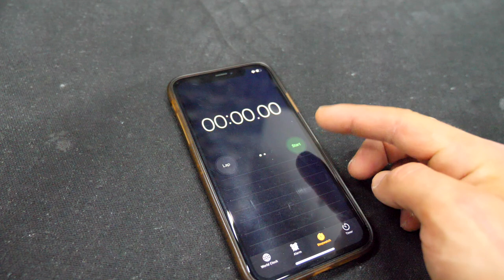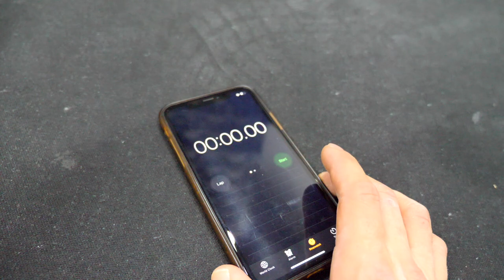Everything About Lock Off And Figure 4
⌲ Chapters:
00:00 Climbing
05:31 Lock OFF workout
10:40 Figure 4 workout

HEY!
Don't forger to warm UP!!!
2-3 times per week!

LOCK OFF:
10 sec hold - 10 sec rest
30 degrees 7 sets
90 degrees 7 sets
120 degrees 6 sets
TOTAL 20 sets.

Figure 4:
3 sec on each side 10 reps
3-5 min rest
3-4 sets.

⌲ Special thanks to:
⌾ Kelly :)

► For $50 off use code - ANTONFOMENKO